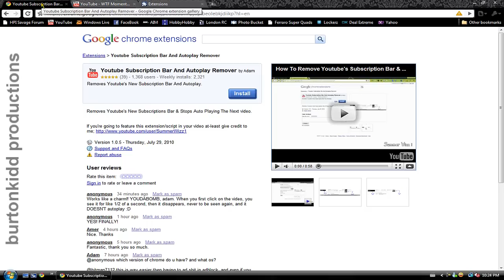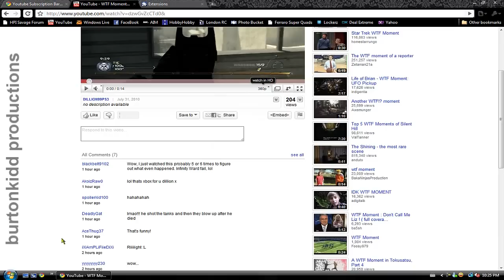How To :: Remove The Gray Bar Below Videos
In this video ill teach you how to remove the gay gray bar below all your videos..